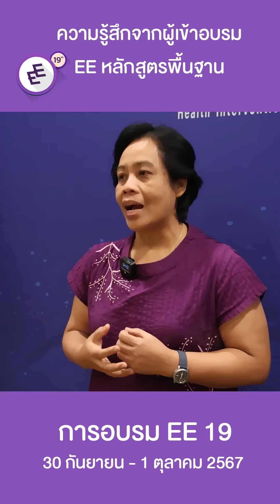เสร็จสิ้นแล้ว! การอบรมหลักสูตรเบื้องต้นในการอบรม EE19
เสร็จสิ้นแล้ว! การอบรมหลักสูตรเบื้องต้น (Basic) ของการอบรมการประเมินความคุ้มค่าฯ ครั้งที่ 19 (EE19)  ระหว่างวันที่ 30 ก.ย. – 1 ต.ค. 67 ณ ห้อง Grand Diamond Ballroom ชั้น 3 โรงแรมอวานี รัชดา กรุงเทพฯ

ทางคณะผู้จัดฯ ขอขอบพระคุณทุกท่านที่ให้ความสนใจหลักสูตรเบื้องต้น (Basic) ของการอบรม EE ครั้งที่ 19 และหวังว่าทุกท่านจะได้รับความรู้ดีๆ เข้าใจการประเมินความคุ้มค่าทางเศรษฐศาสตร์ทางการแพทย์มากขึ้น และสามารถนำไปปรับใช้กับงานของท่านได้เป็นอย่างดี

ท่านใดที่สนใจหลักสูตรสำหรับปีหน้า สามารถติดตามข่าวสารเพิ่มเติมได้ที่